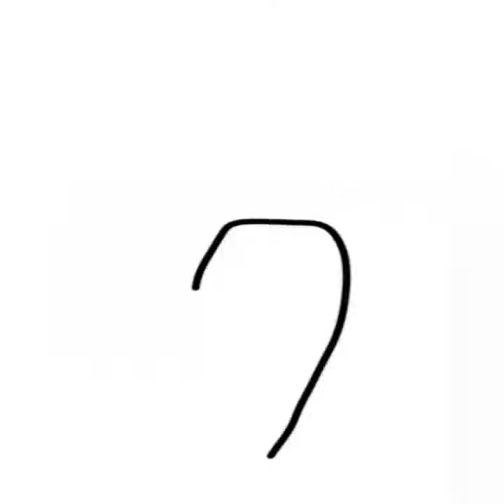Best Bee / Art/ vector | 3D | Digital Art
Bored in this lockdown? Try this art. Practise and improve your skill. Make your art the best art. All you need is Autodesk Sketchbook and some art knowledge.

Enjoyed the video? So, click the like button. What are you waiting for? Let me know your need.

If, you want to get my art works, then go through this links:-